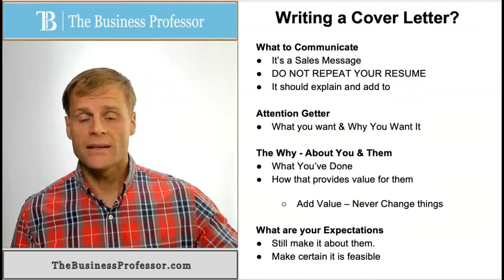Writing a Cover Letter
This video explains the process for writing a cover letter.